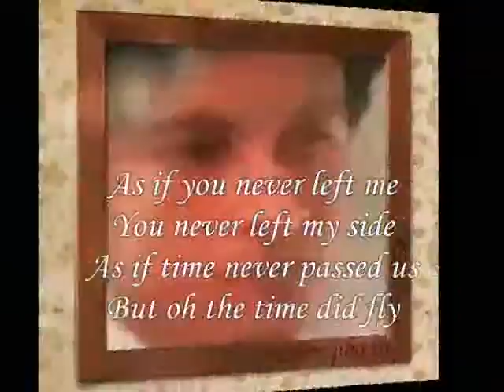The Time Did Fly My Dear Beauty Bright , - Miftachul Wachyudi (Yudee)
do.
do so
Money is an excellent servant, but the host
very bad.